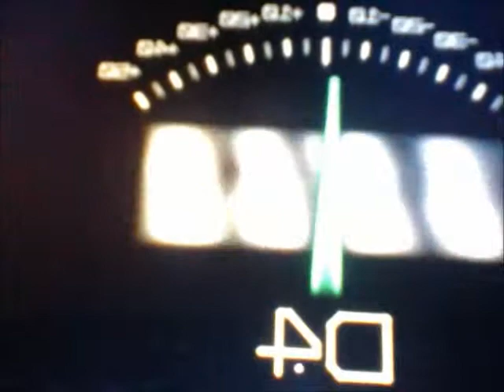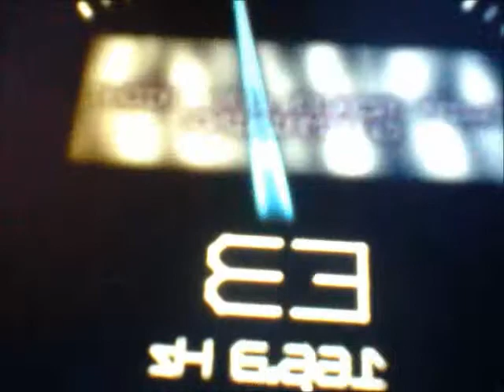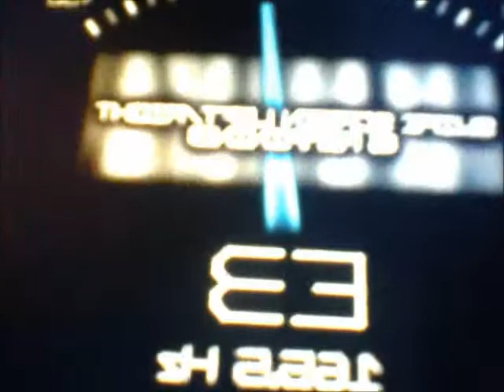Slims Ghost - I wouldn't steal that